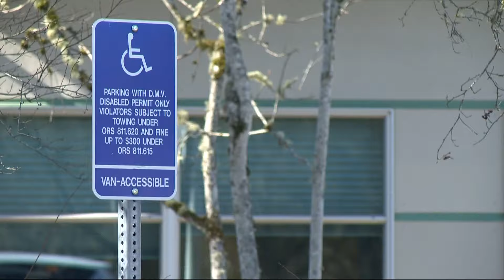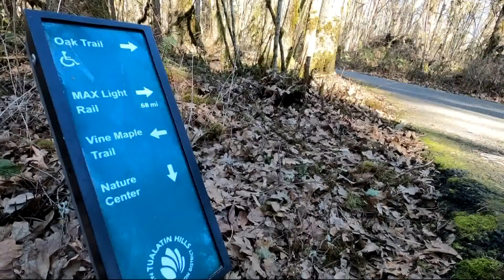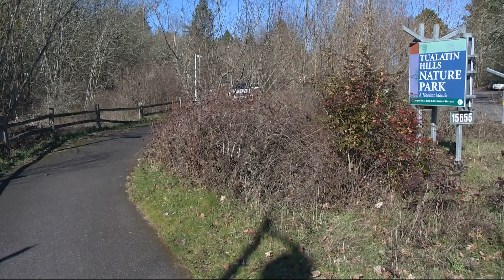Organization highlights accessibility at Portland-area trails and parks | Let's Get Out There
Access Recreation’s three-person staff is ensuring that people of all abilities have a chance to get out there and visit local trails and parks.